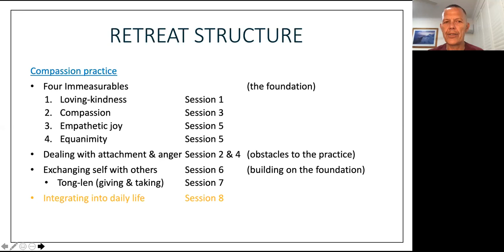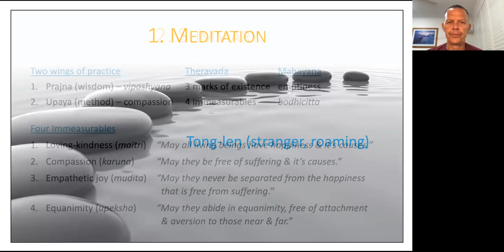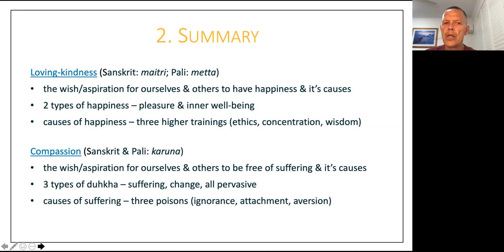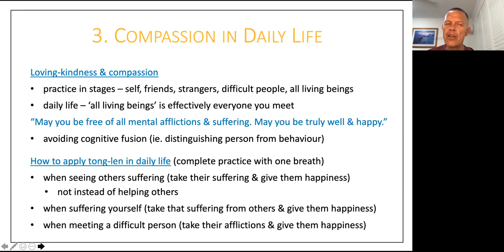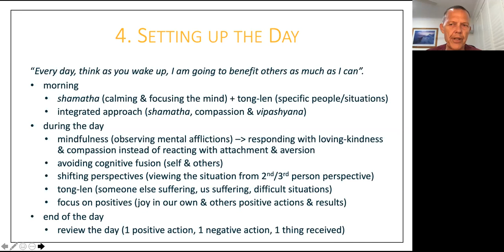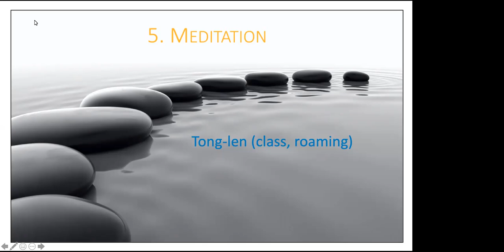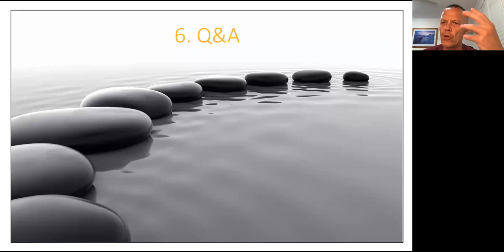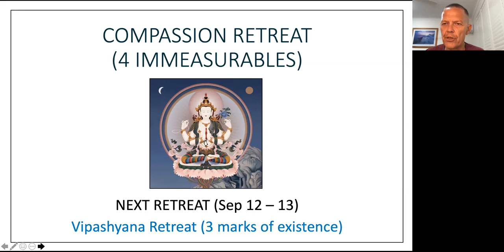8 - Compassion in daily life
Meditation – tong-len
Summary
Compassion in daily life
Setting up the day
Meditation – tong-len
Q&A
Preview of upcoming retreats
Dedication